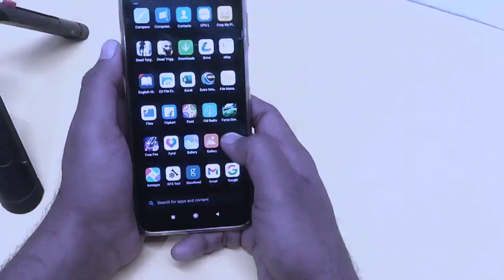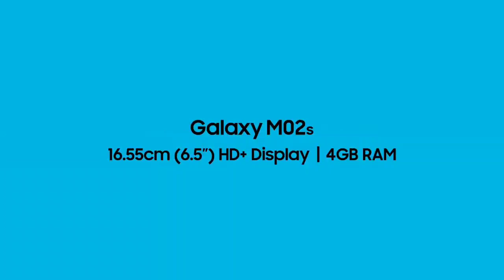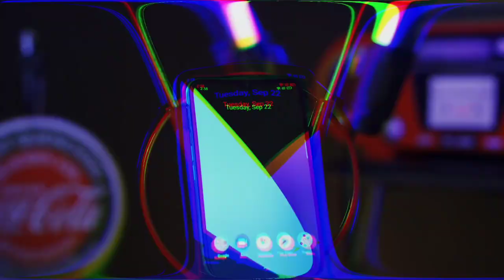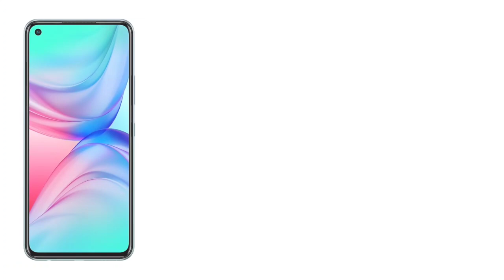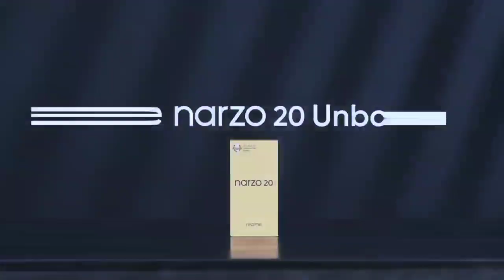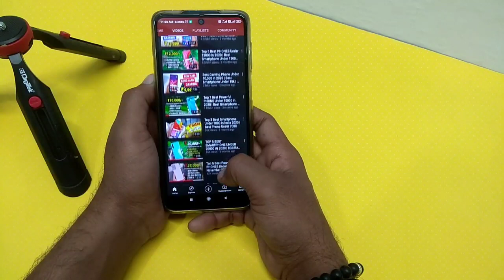Best Powerful Phone Under 10000 in 2021 | Best Smartphone Under 10k |Gaming Phone Under 10k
Top Best PHONES Under 10k in February 2021, Best Camera Phone Under 10k, Best Gaming Phone Under 10k, Best Daily Use Mobile Under 10000,

1. Top 6 Best Powerful Smartphone Under 10k in 2021
2. Best Gaming Phone Under 10k in February 2021
3. Smartphone Under 12k in 2021
4. BEST Camera Phone Under 10k
5. Free Fire Gaming Smartphone Under 10000